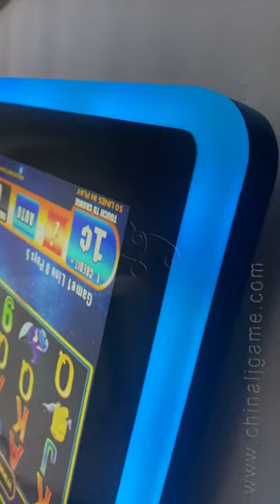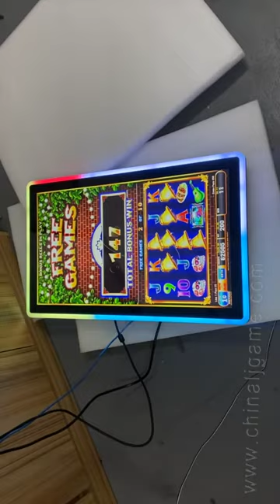27 Inch Capacitive 3M RS232 Touch Screen Gaming Casino Monitors For Sale